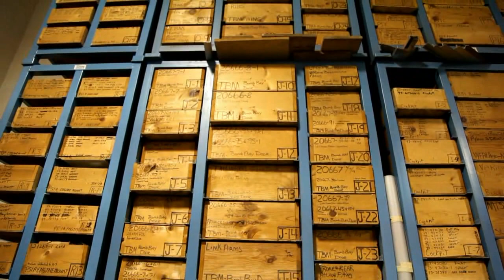Tri-State Aviation in Wahpeton, North Dakota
This was my first visit to Tri-State Aviation in Wahpeton, North Dakota in August 2010.  Tri-State became world-famous with many Gerry Beck authentic warbird restorations during the 90's through Gerry's fatal crash at Oshkosh in 2007.  Today Tri-State is once again thriving in the authentic warbird restoration business with several projects in process.  Many famous planes were born here: Texas Flying Legends Museum's two P-51's: Dakota Kid II and  Little Horse, and their Japaneese Zero "Last Samurai" (one of only two flying Zeros left in the world today).  The CAF Red Tail was also born at Tri-State Aviation.

Produced by GREAT MOOSE Lake Corporation.